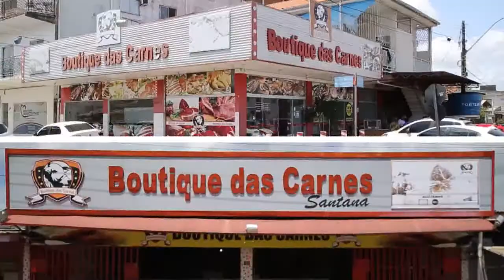PROGRAMA IMPACTO / ANIVERSÁRIO DO PASTOR LUCIFRANCIS TAVARES (EDIÇÃO 220)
Reportagem sobre o culto de ações de graças pelo aniversário do Pastor Lucifrancis Tavares realizado no dia 15/01/2018.

Produção: Angela Sanches
Reportagem: Rosana Sousa
Imagens: Gabriel Cardoso
Edição: Angela Sanches